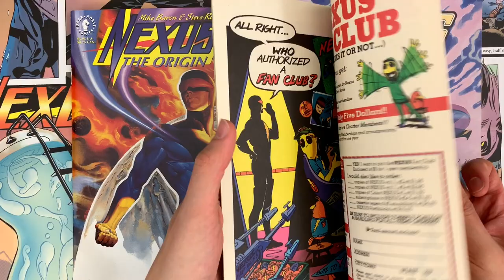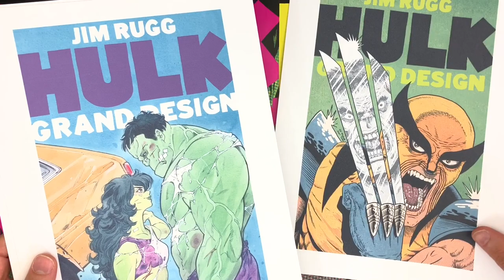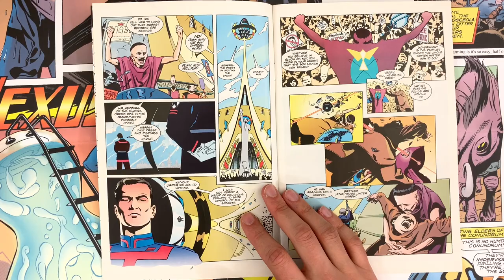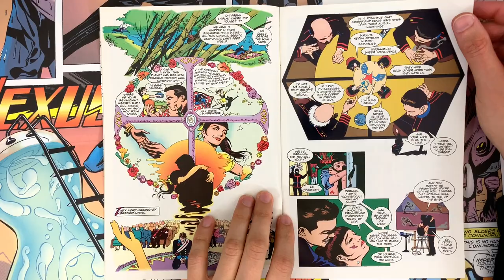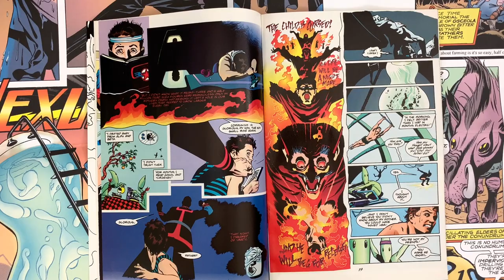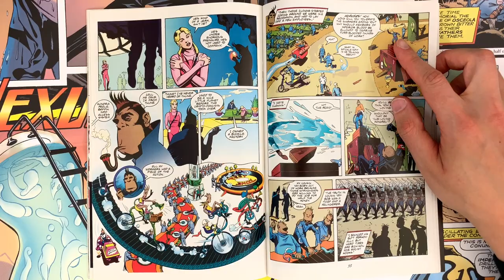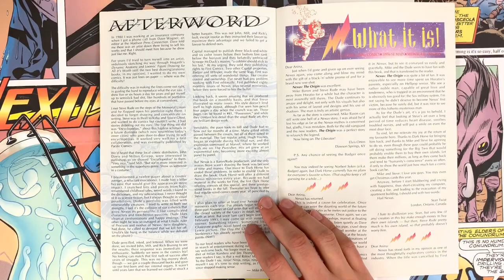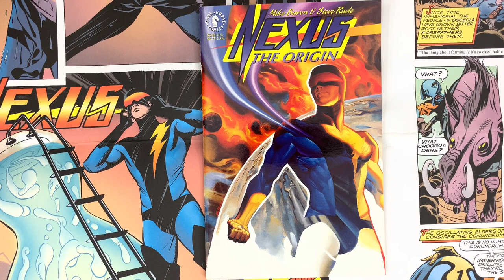NEXUS Comics RULE! But, the Origin DOESN'T!